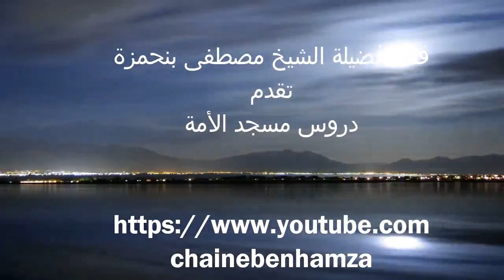ما هي لغات القرآن و ما قيمة التخصصات الإنسانية و الاجتماعية و القانونية في خدمة الإسلام || بنحمزة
القناة  على الوات ساب هنا
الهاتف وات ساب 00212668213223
مرحبا بكم على قناة فضيلة الشيخ مصطفى بنحمزة
على تلغرام T.me/benhamza
وحمل جميع الكتب للشيخ